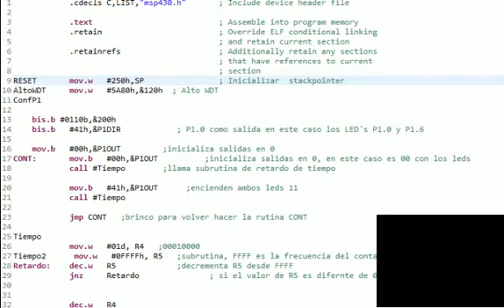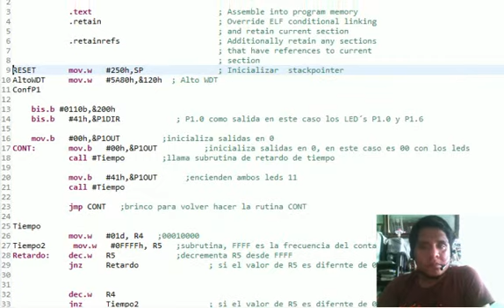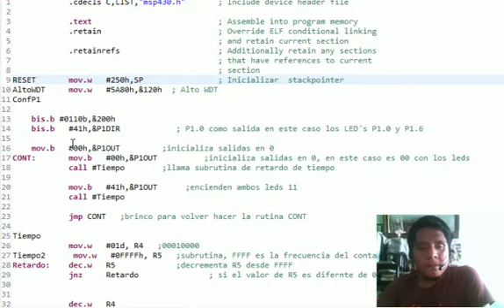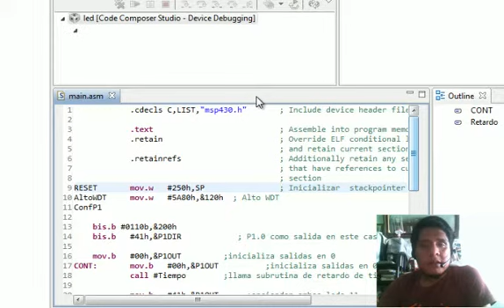Parpadeo de Leds en Msp430g2553 Eduardo Morales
Practica realizada con lenguaje ensamblador para el parpadeo de leds del microprocesador MSP430G2553.

Realizado por: José Eduardo Morales Juárez